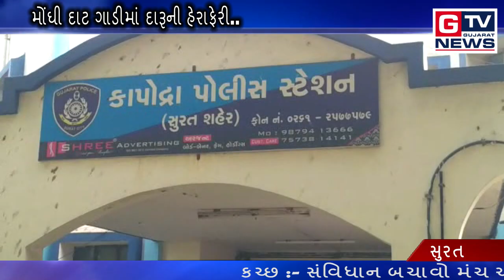સુરત :- મોંઘી દાટ ગાડીમાં દારૂની હેરાફેરી.. || GTV_GUJARAT_NEWS